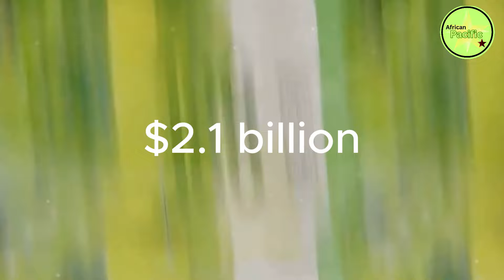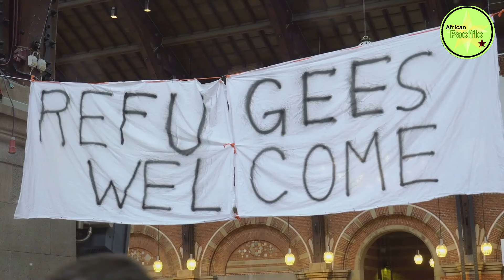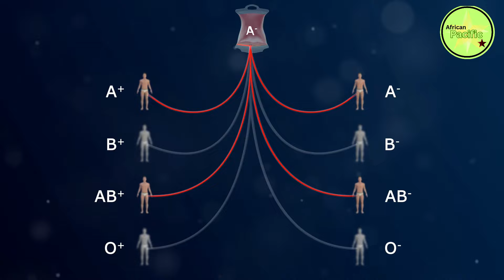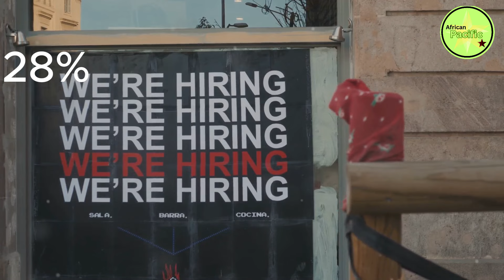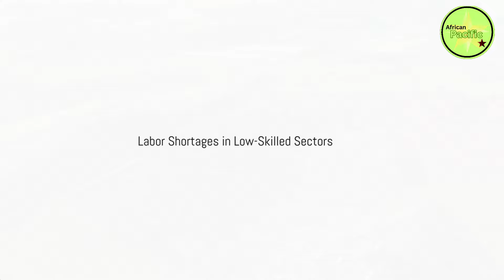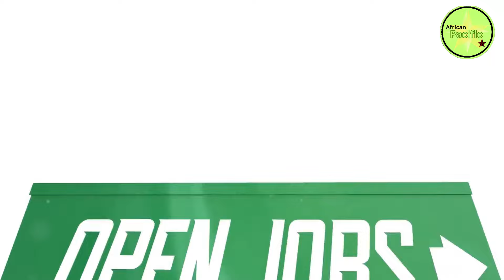why Spain wants Gambian migrants